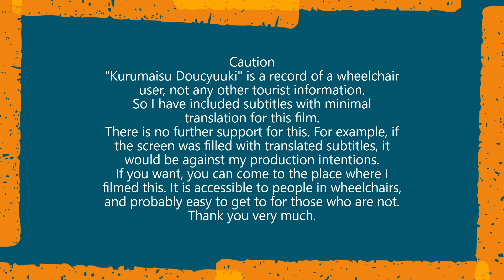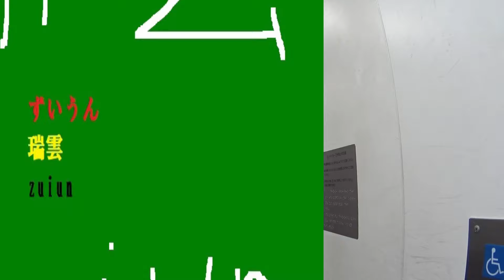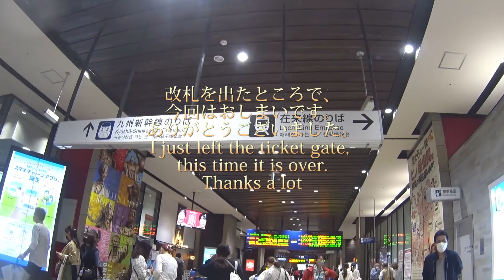車いす道中記熊本編 JR九州熊本駅九州新幹線さくら548号(548A)下車 熊本県熊本市編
車いすで、2023年5月6日に、熊本県熊本市にある、JR九州の熊本駅にて、九州新幹線の、さくら548号(548A)を下車したときのものです。
・さくら548号･･･列車番号＝548A。車両番号＝788ー7706。
Wheelchair-bound, getting off Kyushu Shinkansen train Sakura No. 548 (548A) at JR Kyushu's Kumamoto Station, Kumamoto, Kumamoto Prefecture, 6 May 2023.
... Sakura No. 548 - train number = 548A; carriage number = 788-7706.